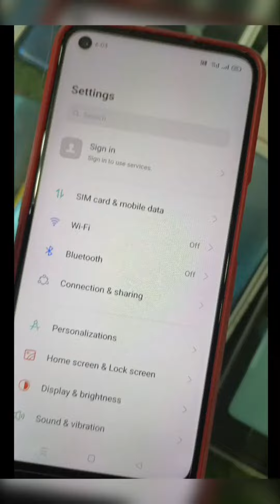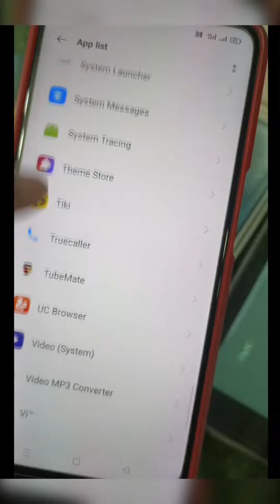Network is turn off for"WhatsApp"Problem for all Android Solved ! Disable mobile data for WhatsApp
Are you looking how to Network is turn off for"WhatsApp"you can modify this in "Settings"sim card & "mobile data usage"problem solved 🙏